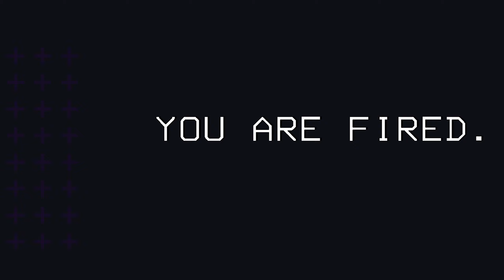Playing Lethal Company For The First Time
These clips are all from a recording of my first time playing Lethal Company. Besides knowing it was a spooky game where you try to get loot for money, we knew nothing else going into it. This is part 1 of our first session, let me know if you'd like to see part 2. And as always, I hope you enjoy.

0:00 Quick Sand
0:52 Zach?
2:11 Plankton's Older Brother
3:47 Mop Gets Lost
4:22 Jumping With Joy
4:46 What's In Here?
5:57 Suicide Mission
7:12 Early Celebration
9:37 Ring The Bell
10:46 Great, Great Asset!!
11:03 Jacob Gets Taken
12:22 Right And Then Left And Then Right And Then Left
13:01 Futile Plan
14:36 Lost In The Woods
17:20 The Big Guy Was Scary
18:32 This Game Is Stressful
19:44 Quota Passed
20:02 Outro